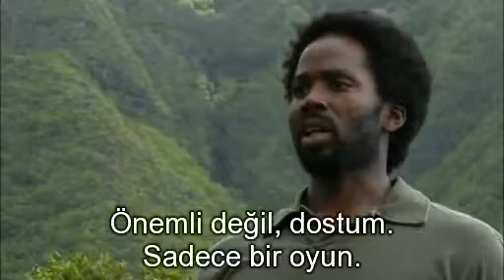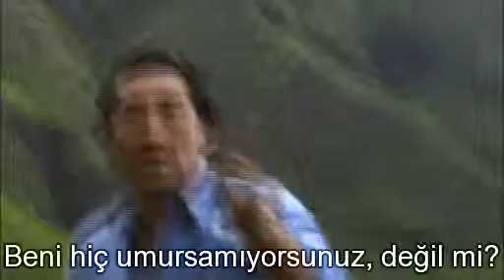Lost S4 Bonus Lost Missing Pieces Mobisodes Part 2